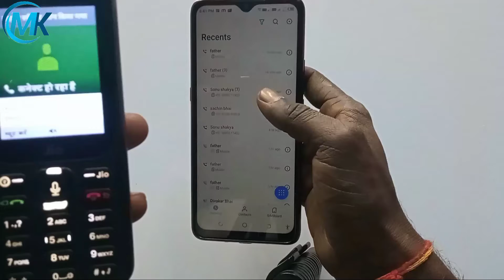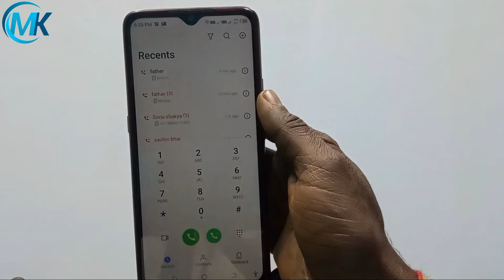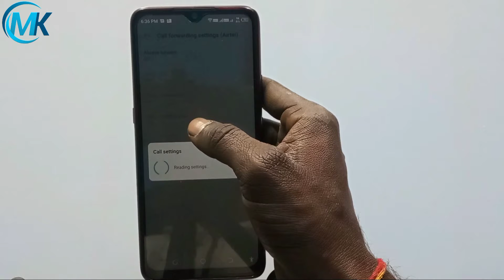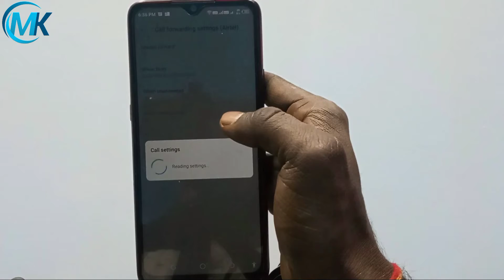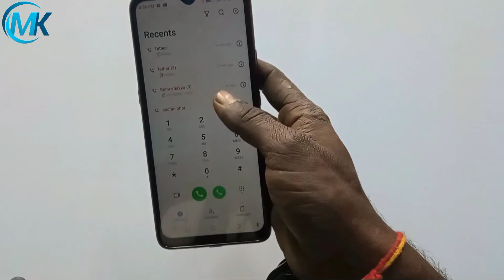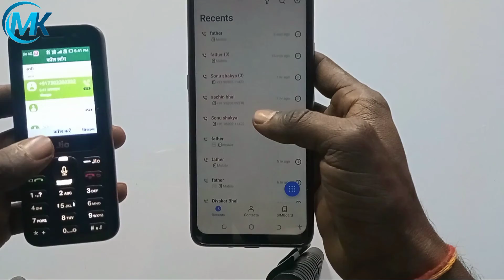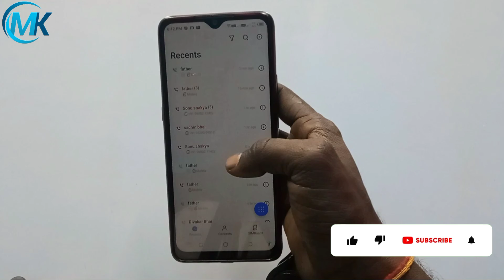Koi Call Kare To Phone Switch Off Bataye | Call Karne Par Mobile Switch Off Bataye